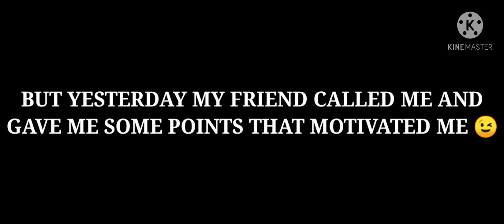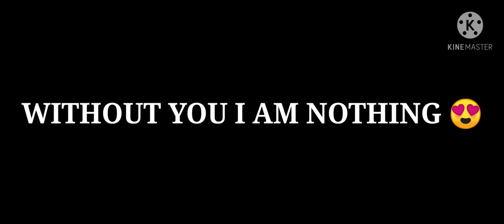Thanks For Motivating Me ⚡|| @UNL-YASHRAJ BERRY OP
Hello Guys I am Unlimited Gamer
I make Gameplay Videos Of FREEFIRE
So Hope You Guys Like it
If You Like it, Then Make sure to SUBSCRIBE My Channel And Turn on Bell Icon and set it on 'ALL' So that Whenever I upload videos you will get the Notification.

And Also If You Need Any Improvements In Me, So Let Me Solve Your Problems By Checking My Comments.

These Are my Some Unique Videos

PEACE OUT

Ignore Tags 😁😁😁

THE UPPER ONES WITH LINES, JUST SEE IT ON YOUR LAPTOP OR PC